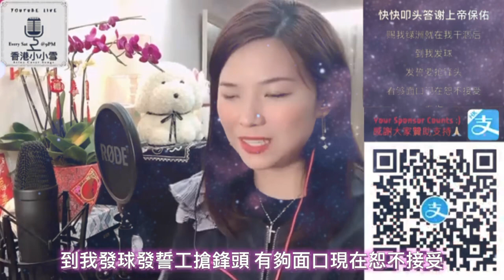《星期五檔案》小小雪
歡迎大家來到我的頻道，我是小小雪❄️（夏雪❄️）
2019年9月開始愛上街唱，最喜歡唱廣東歌🎤
逢星期六晚9時❄️YouTube網上直播❄️多謝各位的支持 !

❄️香港贊助❄️
轉數快識別碼(FPS Identifier)：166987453
HSBC bank transfer:  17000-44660 CHAN C*** T***
PayMe / AlipayHK: 63640629
Facebook: 香港小小雪 Tracy Chance